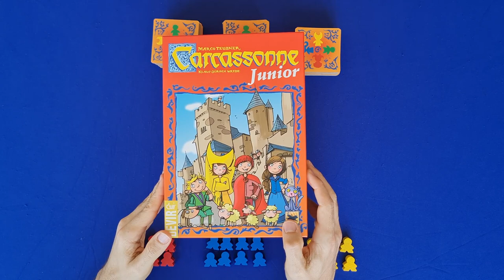Carcassonne Junior - Regras - Aprenda em Minutos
Edu Pomper apresenta as regras da versão infantil de um super clássico. O jogo da vez é Carcassonne Junior, nesse vídeo o Edu apresenta as regras e forma super rápida. Um jogo simples para crianças a partir de 4 anos fácil de jogar. Baseado no grande clássico Carcassonne, mais um belo jogo para iniciar e se divertir com os pequanos no mundo dos jogos de tabuleiro.